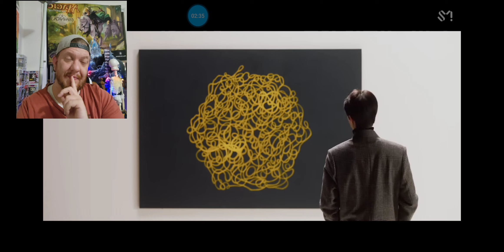EXO UNIVERSE! Metal Musician REACTS!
continuing our VERY MERRY EXO Christmas week!